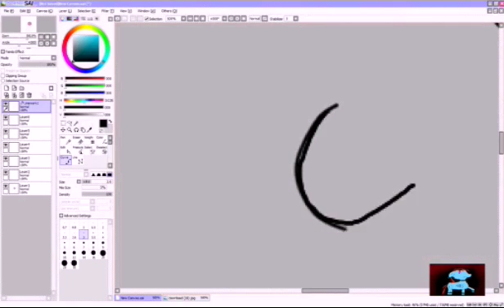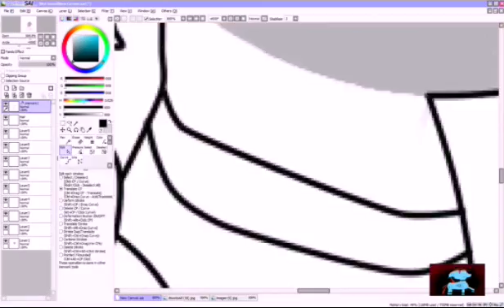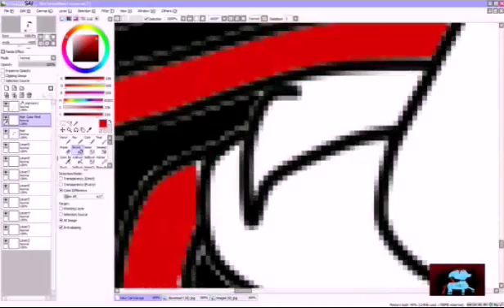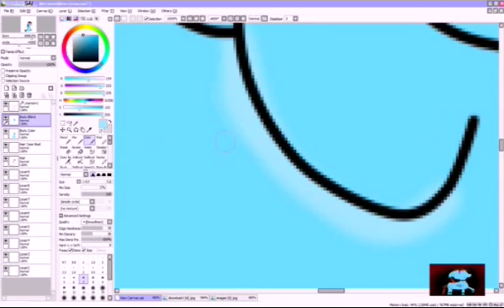[MLP] Don't leave Emily!! Speed Paint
Please don't leave YT Emily we need you! I Dont want you to leave no one does please Dont, do it for me plz!!

Si prega di non lasciare YT Emily abbiamo bisogno di te ! Non voglio di lasciare nessuno lo fa prego non , lo faccio per me plz !!